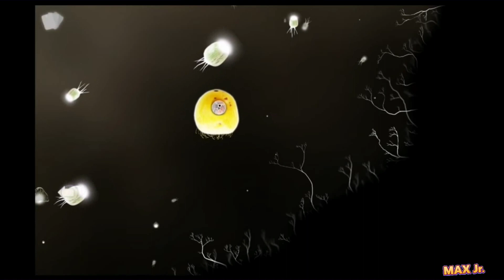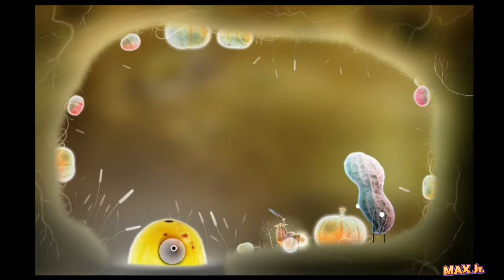БОТАНИКУЛА Botanicula Прохождение 🌰 спешит на помощь #12 серия на канале MaxJunior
Ботаникула (botanicula) – это увлекательная игра, где команда из пятерых друзей спасает последнее семя из родного дерева, зараженного злыми пауками вредителями.
⏱️ЭПИЗОДЫ⏱️
00:10 Botanicula Прохождение ЧАСТЬ #12
00:53 Лучшие игры на андроид
02:14 Мультфильм для детей
03:19 Головоломка
05:15 Подпишись на канал MaxJunior
Прохождение игры Ботаникула (botanicula) настоящий квест, интересное исследование, множество занимательных забавных головоломок, знакомства со странными, но симпатичными существами, живущими на дереве. Наше видео поможет Вам в прохождении игры, решайте забавные головоломки, ищите спрятанные бонусы или Вы просто посмотрите мультики, которые порадуют и детей, и взрослых.
Самые атмосферные игры на нашем канале Max Junior
Каждый вторник в 17:45 на канале Max Junior выходит новая серия Ботаникула (botanicula).
Входит в топ Лучшие игры на андроид.  Смотрите наши мультики для детей.
Только лучшие игры на андроид. Топ игры на андроид.

Игры на телефон
Ссылка Игры на андроид (play market):

СМОТРИ ДРУГИЕ ВИДЕО КАНАЛА Max Junior:
Каждый понедельник в 17:45 на канале Max Junior выходит новая серия ГубкаБОБ/Спанч Боб (SpongeBob)

Каждую среду в 17:45 на канале Max Junior выходит новая серия Машинариум (Machinarium)
Каждый четверг в 17:45 на канале Max Junior выходит новая серия Leo's Fortune (Лео Фортун).
Каждую пятницу в 17:45 на канале Max Junior выходит новая серия Чучел (CHUCHEL).
Коты дворовые разборки (Cats Empire) в этой игре мы будем управлять пушистым, но потрепанным котоплеменем и будем вести его к успеху
Каждую субботу в 17:45 на канале Max Junior выходит новая серия Коты дворовые разборки (Cats Empire)
Каждое воскресенье в 17:45 на канале Max Junior выходит новая серия Саморост (Samorost)
Вы на канале Макс Джуниор (Max Junior)🔥 - самый крутой 😎канал про игры.
Мы очень любим 💖игры на телефоне, поэтому собрали для вас самые 🎮лучшие игры на андроид и айфон и сделали из них мультики!!!